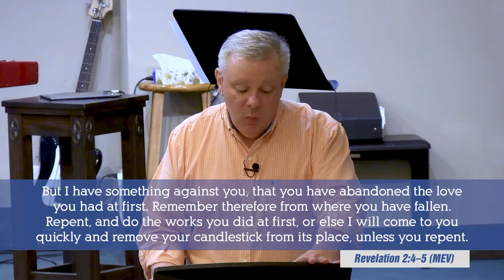Romans (Part 34: Romans 12:9-11)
In this week's study, Pastor Dave begins to look at a remarkable list of character traits that show us what it looks like to be Christ-like.